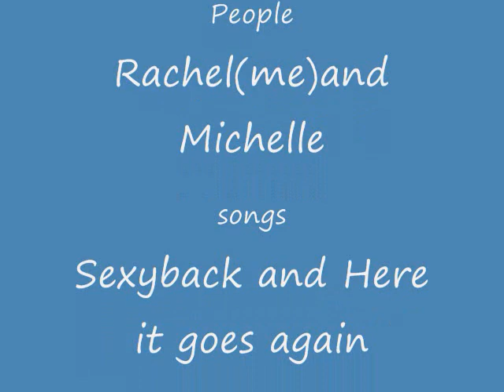We are Bring Sexyback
Ok so i went up to Dixieland Farm to go riding with my friend Michelle and we had the best time ever!!! We rode our old horses(Sunny is 20 and Kapri is 27)but they still have a lot of spunk!! Please comment and rate

Songs:
  Sexyback by: Justin Timberlake ft.Timberland

Here it goes Again by: OK GO